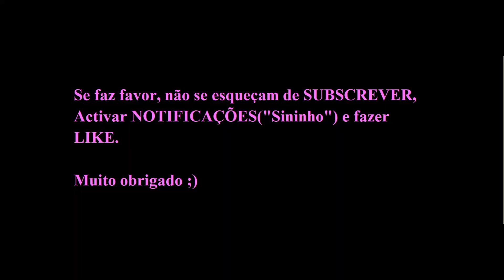Flash-Interview de BRENDA PÉREZ (Sporting CP 3-0 FC Famalicão)